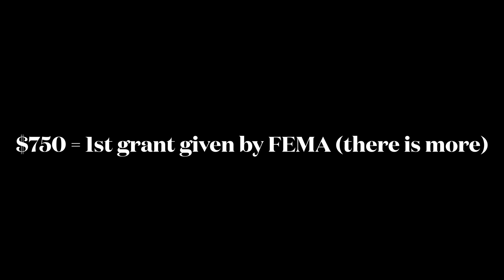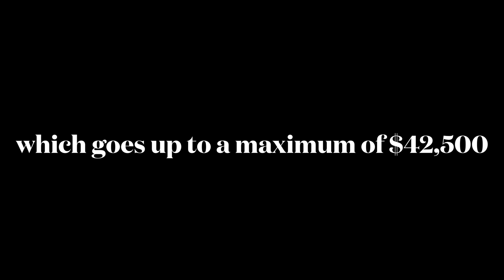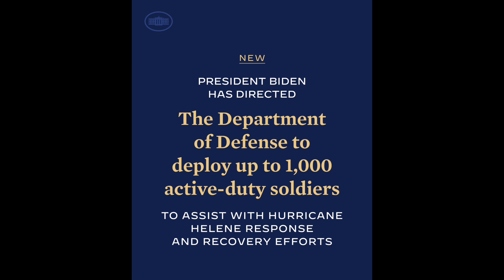Pugs Not Thugs - Milburn the Fact Checker to the Rescue.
Episode 1: Facts on FEMA